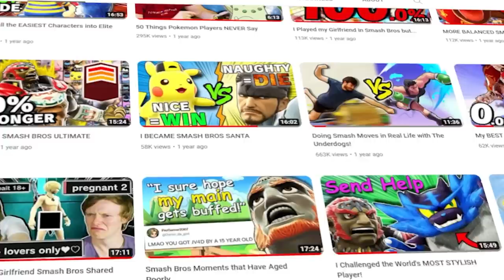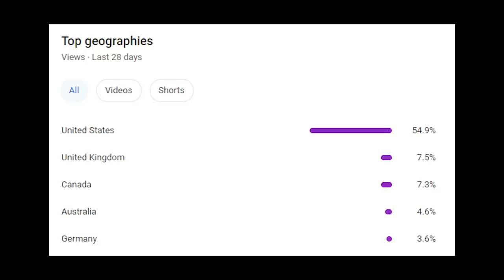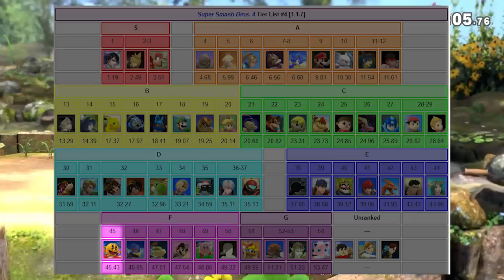Smash Characters I was WRONG About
Who knew it would be this easy to become number 1?